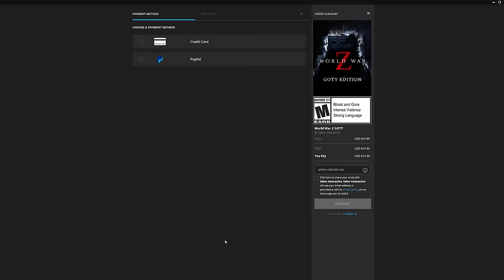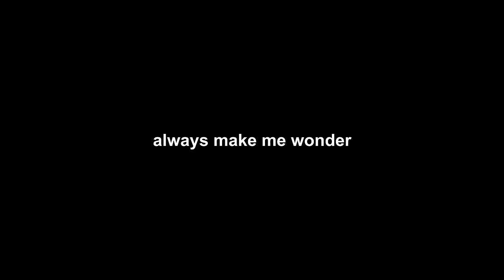YOU HAVE ALERTED THE HORDE | World War Z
Support-A-Creator Code: THERUSSIANBADGER

I do make money when you use the code by the way.

MUSIC ▼